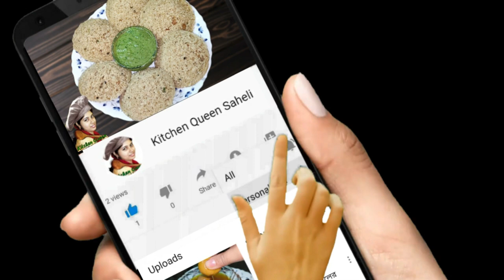Lemon Cheese Cake (without Egg, Cream,Oven, Bottom removable mold)| ঘরোয়া পদ্ধতিতে Cheese Cake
Lemon Cheese Cake (without Egg, Cream,Oven, Bottom removable mold)
Cheesecake is a sweet dessert usually consisting of two layers. The main, and thickest layer, consists of a mixture of soft, fresh cheese, eggs or cream, sour cream and sugar. So this is one of the high caloric dessert. But here in this recipe I used substitute of cream and sour cream. So that it became less caloric dessert compare to the authentic cheese cake.Hopefully you will like this video.